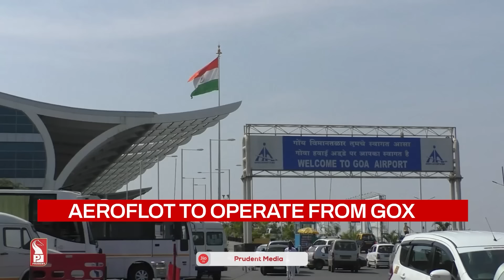GOA MID DAY AT 12 PM